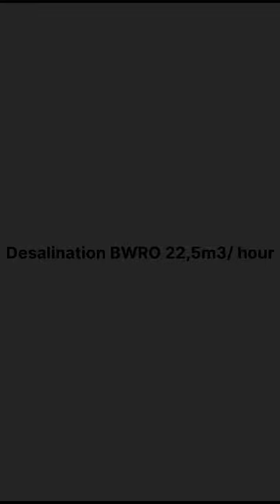IKAWA Desalination syatem BWRO 22,5m3/hour.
Video from Wardi Ikawa